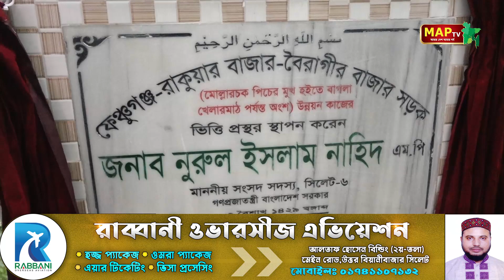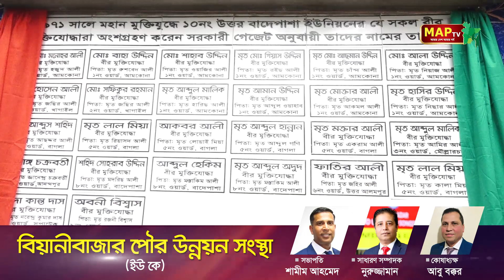হাওর বেষ্টিত এলাকাকে শহরাঞ্চলের ছোঁয়া লাগিয়েছেন সাবেক শিক্ষামন্ত্রী নাহিদ এমপি